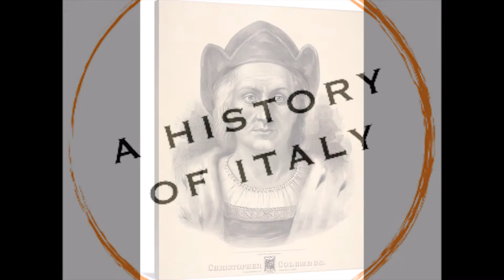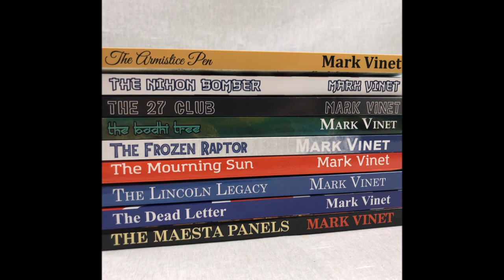History of Italy — Christopher Columbus birthplace in Genoa, capital of Italian region of Liguria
HISTORY OF NORTH AMERICA takes a deep dive into the birthplace of Genoese explorer Christopher Columbus with Mike Corradi of «A History of Italy» podcast. EPISODE 22 — Columbus & Genoa (Part One)  |  Mexico, USA, Canada

THE MAESTA PANELS by Mark Vinet (Denary Novel mentioned in this episode) is available DENARY Novels by Mark Vinet are available

SUPPORT this channel by enjoying a wide-range of useful & FUN Gadgets OR by purchasing any product on Amazon using this FREE entry (Amazon gives us credit at no extra charge to you). It costs you nothing to shop using this FREE store entry link and by doing so encourages, supports & helps us to create more quality content for this series. Thanks!